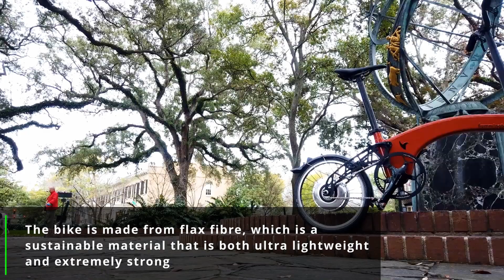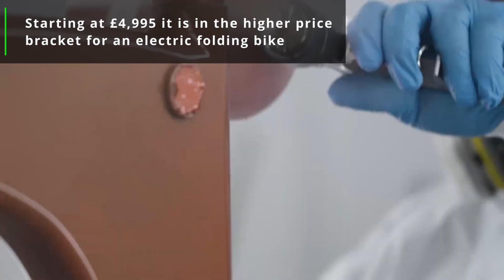A Plant Based Electric Bike? The World's Lightest Electric Bike Is Made of Plant Fibre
The Hummingbird ‘Flax’ electric bike, weighs in at 10kg, making it the ‘lightest electric folding bike in the world’ according to the company.

The non-electric version clocks in at 6.9kg, a featherweight compared to its welterweight competitors. It’s also vegan friendly for all those really looking to commit to that plant-based diet. The bike is made from flax fibre, which is a sustainable material that is both ultra lightweight and extremely strong.A Plant Based Electric Bike? Hummingbird’s ultra-light Electric Bike Is Made of Plant Fibre